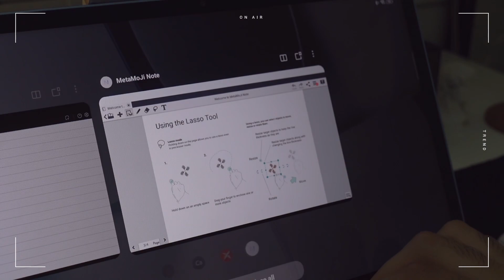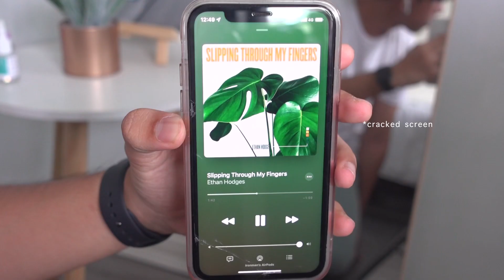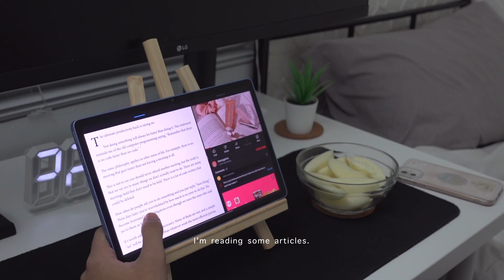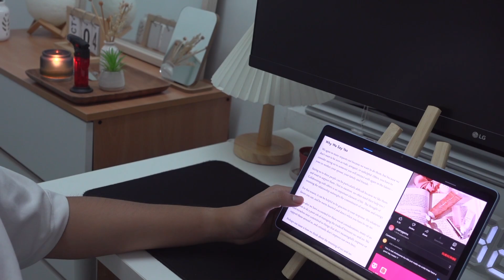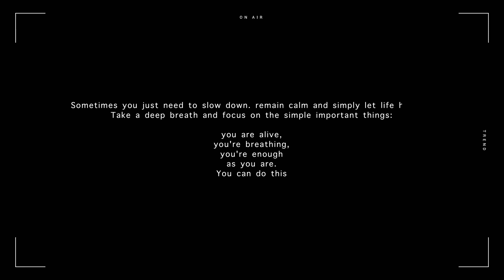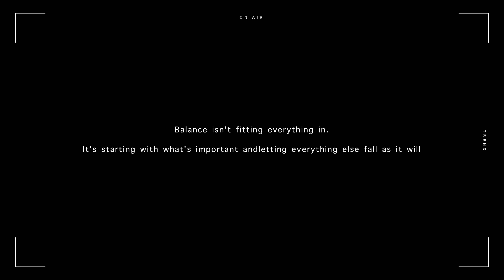Productivity with me! | gym routine, cooking and eating, recipe ideas, Romanticising my life 💡🌿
I'm a big fan of this minimalist, travel friendly, and easy to use Pad X!

● It can help to fulfill my daily needs and it’s super light which i can bring it out around. Besides, i can take notes easily by using the split screens functions.

Shopee links

Hi guys! I'm Asykal also known as Asykalx from Malaysia! I create calm and aesthetic vlogs full of travel experiences, personal growth, and life advice! •ᴗ•

FAQS
How old are you? 19 yrs old
How tall are you? 174 cm
What do you use for filming? IPhone 11 and Sony Zv1